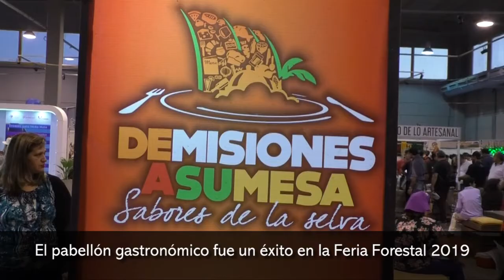El pabellón gastronómico fue un éxito en la Feria Forestal 2019